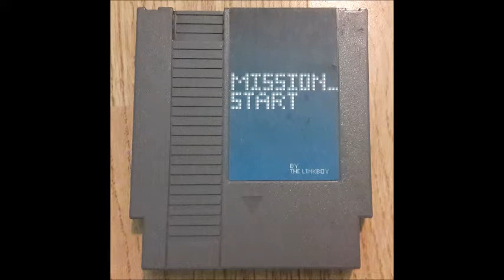Mission_Start Album - Track 10 - Bird Of Prey